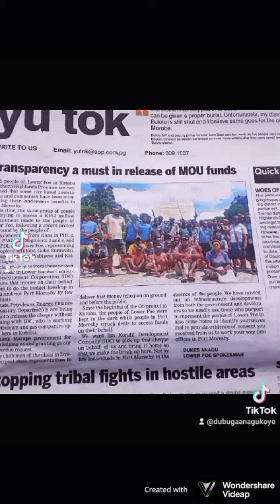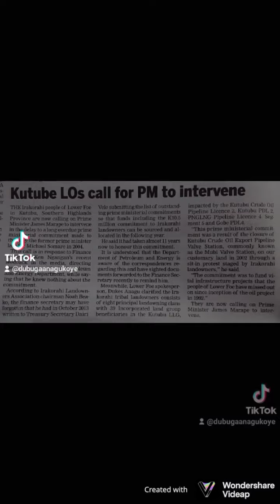Frustrated IraKorahi landowners